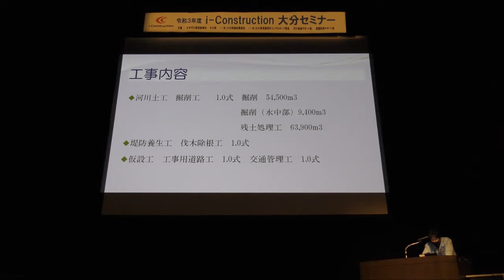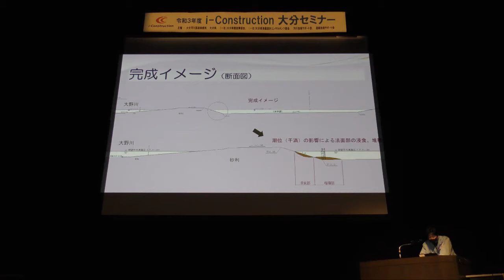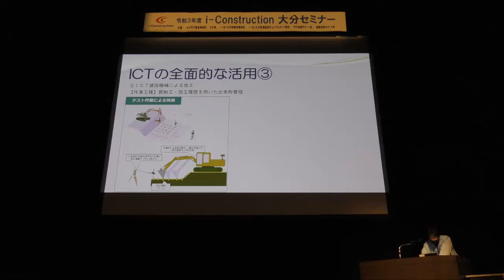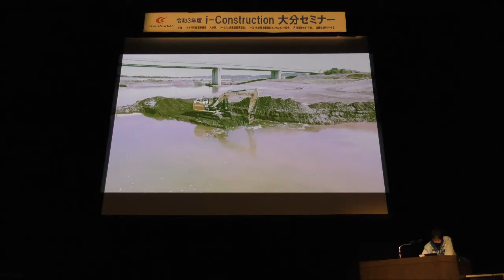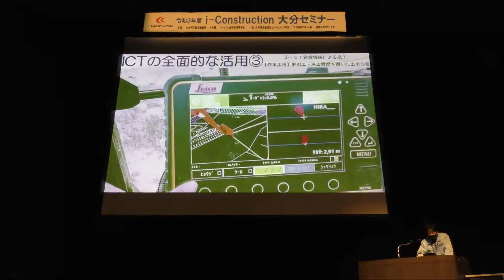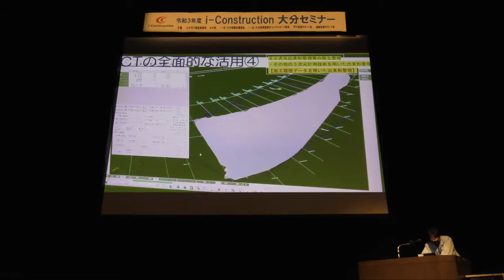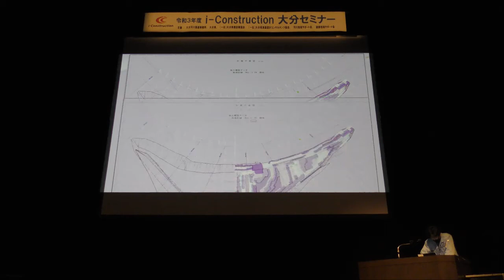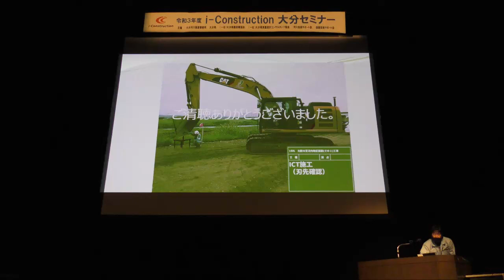令和３年度i-Construction大分セミナー講演 ＩＣＴ施工における生産性の向上（省人化等）（大分河川国道事務所）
大野川宮河内地区掘削（その２）工事のICT施工について、後藤建設(株)より講演。
掘削面が水中で、目視できない河川土工工事現場でのICT施工履歴データを用いた出来型管理・施工の見える化について、施工動画等を用いて紹介しています。